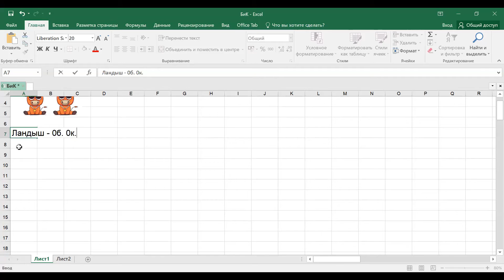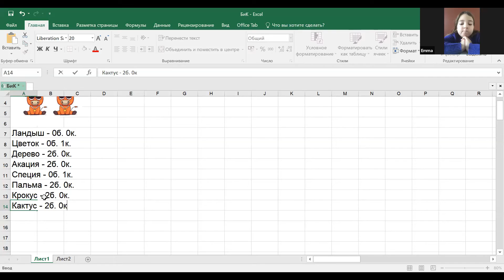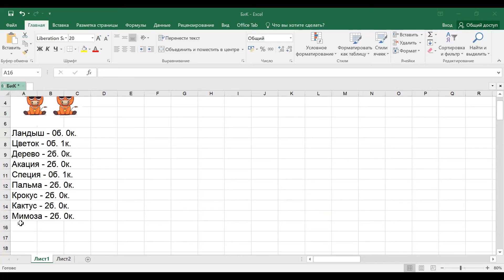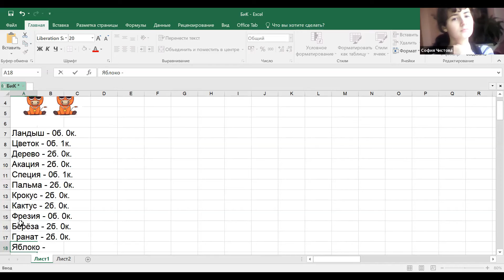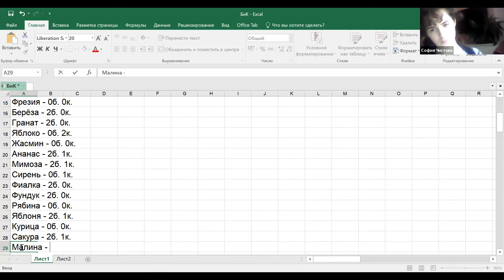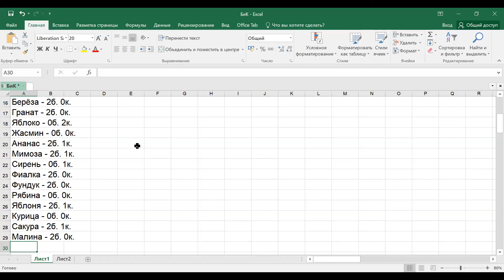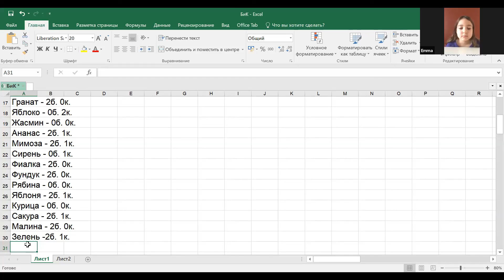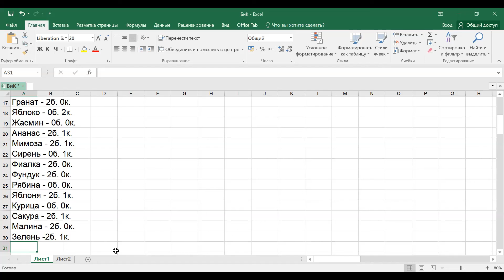Игра Быки и Коровы ▶ Играем вместе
👍Привет!

👌Меня зовут Вика! Мне 12 лет!

💥Приглашаю вас на свои занятия!

🍡Вместе мы поиграем в очень интересную игру!

♥️«Быки и Коровы» это как морской бой, только угадать нужно слово, но при помощи чисел.

🍓Жду вас на уроках!